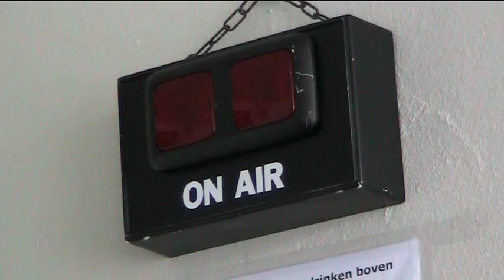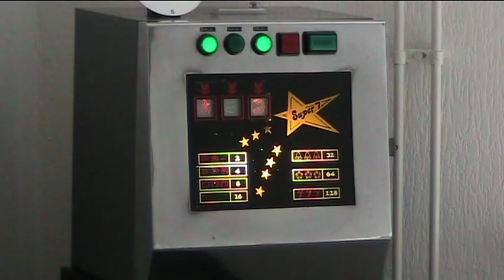De Leeuwarder Piraten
Iedere werkdag van 12.00 tot 14,00 zijn de Leeuwarder Praten te beluisteren bij Mercurius RTV.